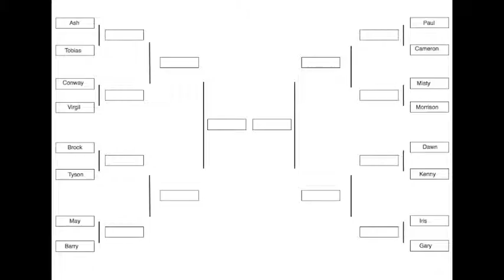Ash Tournament - Part 1